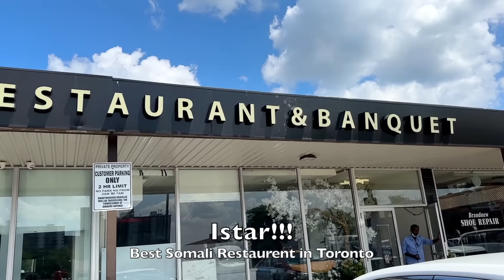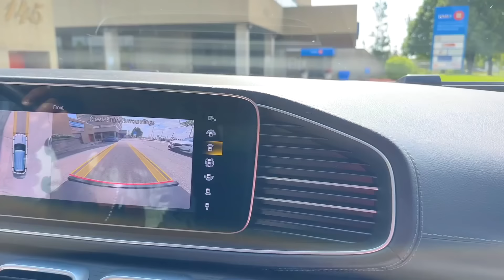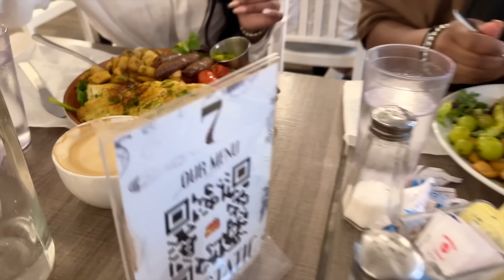SULDAN SERAAR CONCERT IN TORONTO | GIRLS TRIP VLOG & more... Naz Ahmed